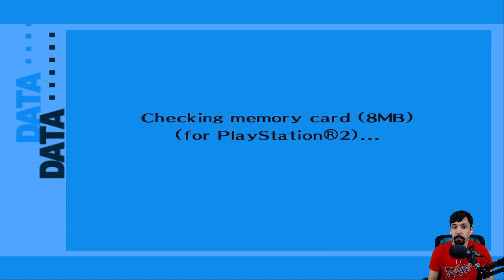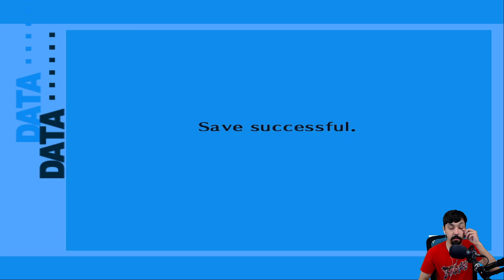Persona 3 FES - 117 - Koro-chan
Hanging out with Maiko. Meeting a new member of SEES. Fusing some Personas to make room for more.